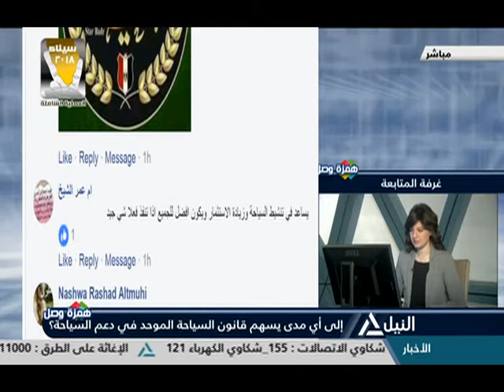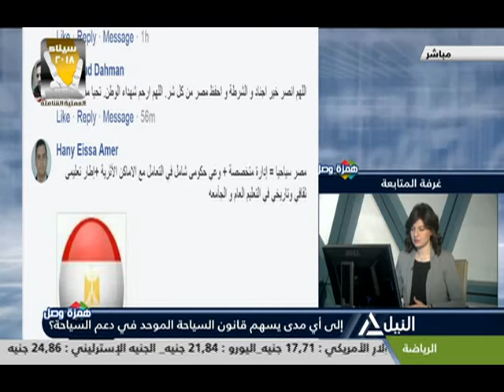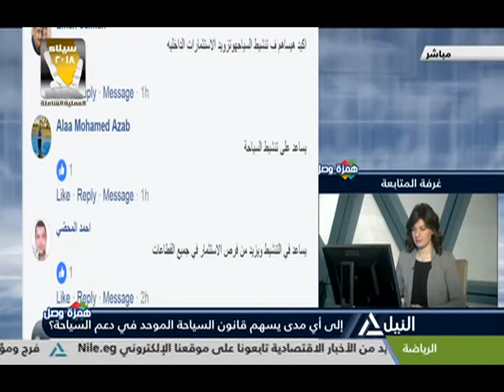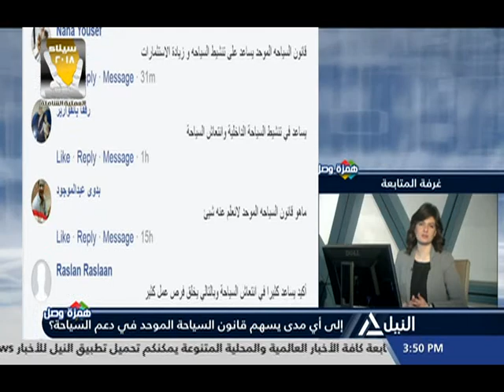همزة وصل 27-2-2018«إلى أى مدى يسهم قانون السياحة الموحد فى دعم السياحة؟»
إلى أى مدى يسهم قانون السياحة الموحد فى دعم السياحة؟